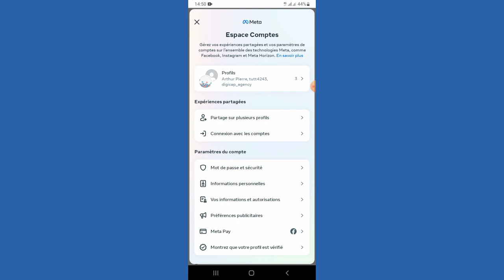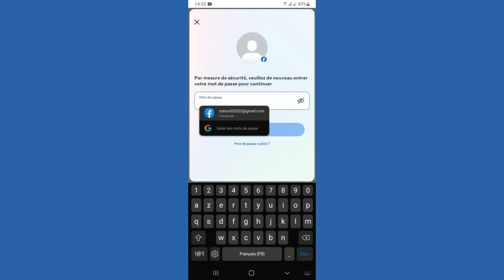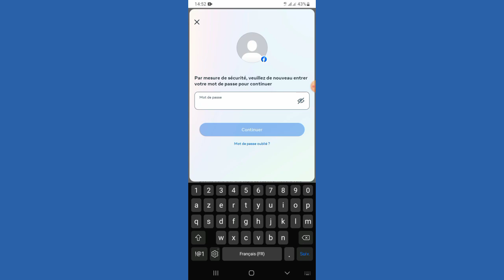Comment Supprimer Un Compte Facebook (2024)